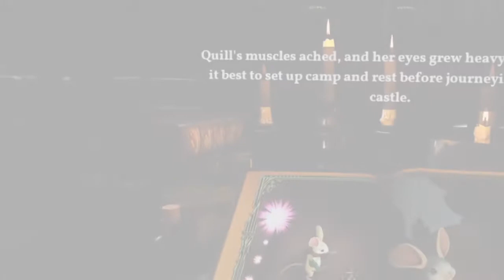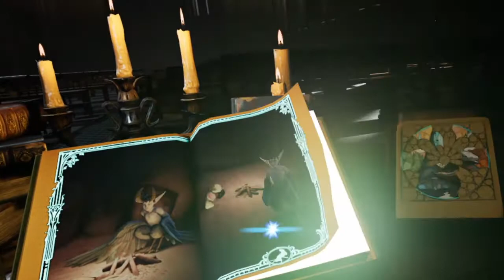That Sexy Toad! Moss - Part 2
I try to stream on Twitch.com/Chimyjoe at least once a week (usually Tuesdays)